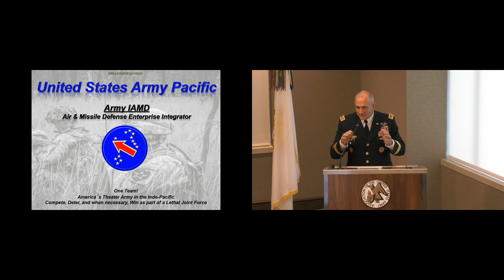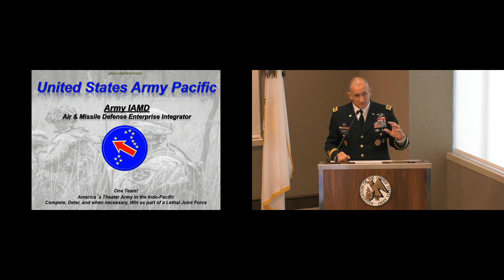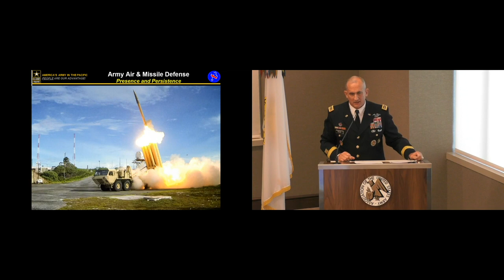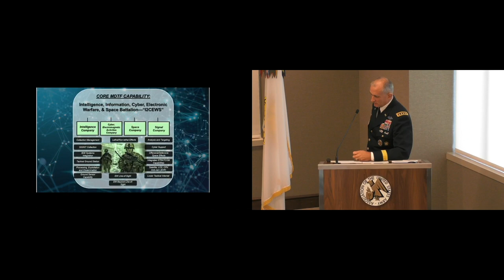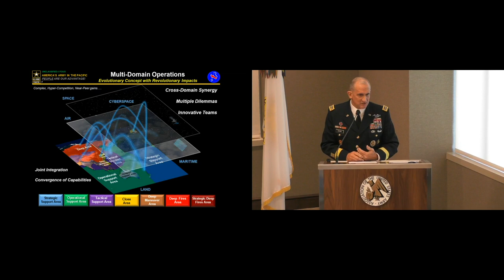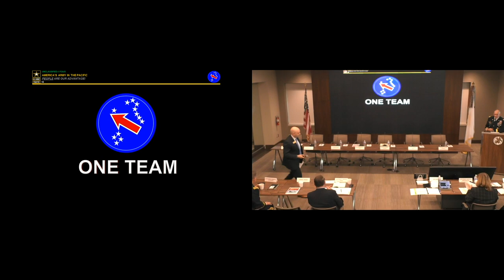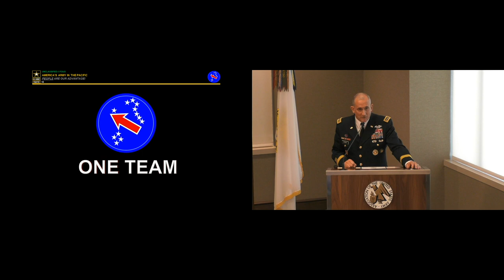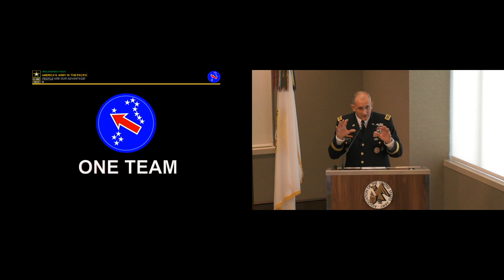AUSA AMD Hot Topic 2019 - Gen. Robert Brown - USARPAC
AUSA HOT TOPIC: ARMY AIR & MISSILE DEFENSE
Army Space and AMD: Enabling Force Lethality in Multi-Domain Operations

KEYNOTE SPEAKER

GEN Robert B. Brown
Commanding General
United States Army Pacific

12 March 2019
General Gordon R. Sullivan
Conference & Event Center – Arlington, VA